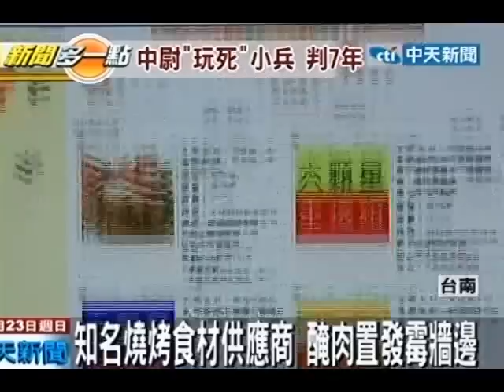直擊！燒烤食材隨處放地上 蟲蠅亂飛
中天新聞》台南市一家知名燒烤食材供應商遠近馳名，卻被有民眾指控，業者將食材擺在發霉的牆邊，而且冷凍食品放在水溝蓋旁解凍，衛生局稽查時還在冰箱內看到2隻蟑螂，記者實際到店家一趟發現，業者雖然已經打掃過環境，但還是有蟑螂在牆上亂爬。